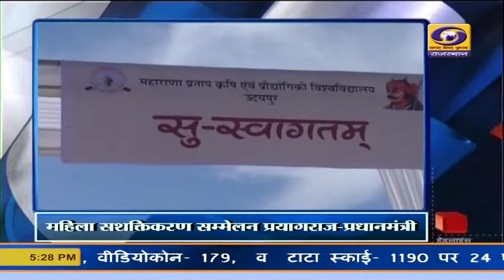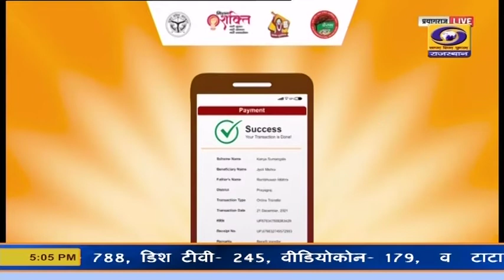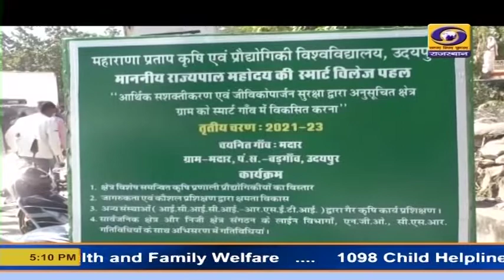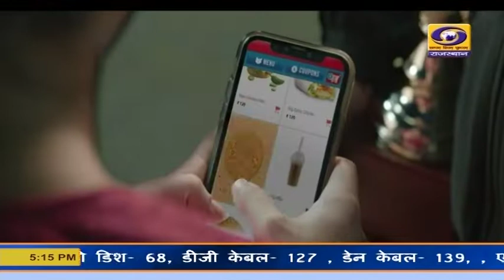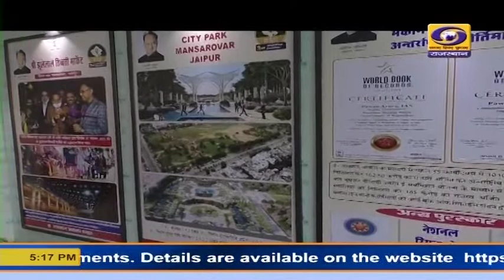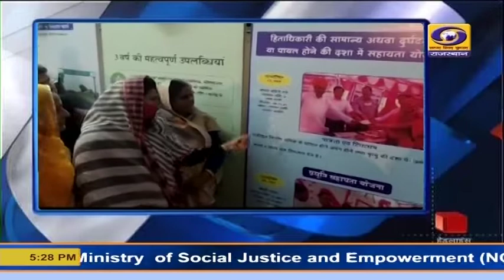5 PM Rajasthani News Bulletin 21 Dec. 2021 | DD News Rajasthan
5 PM Rajasthani News Bulletin 21 Dec. 2021 | DD News Rajasthan
Watch Rajasthani News Bulletin of DD News Rajasthan, Tuesday, 21 Dec. 2021